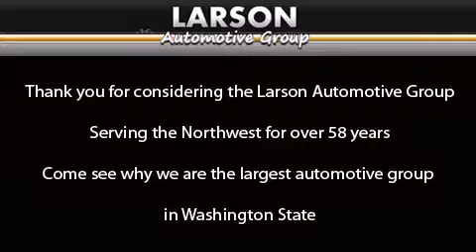2015 Nissan Versa Puyallup WA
We've been honored to serve the Puyallup WA area , we promise that your experience at our dealership will exceed your expectations ! Year : 2015 Make : Nissan Model : Versa Engine : 1.6L 4Cyl Trans . : Automatic Exterior : Red Brick Metallic Interior : Char Upgraded Cloth Stock : 837730 Larson Auto Group 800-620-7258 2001 N Meridian Puyallup , WA 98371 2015 Nissan Versa Puyallup WA